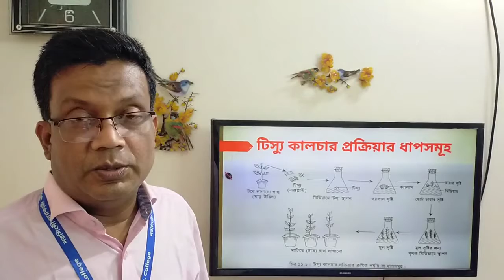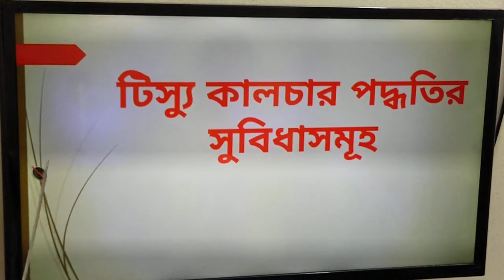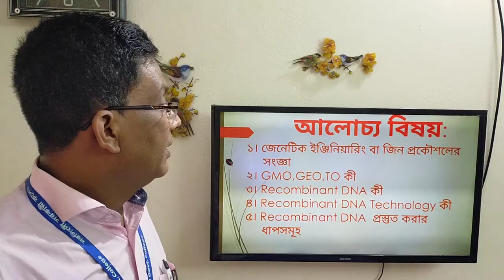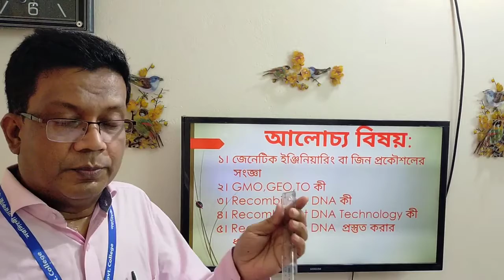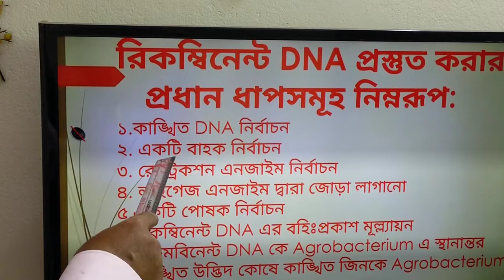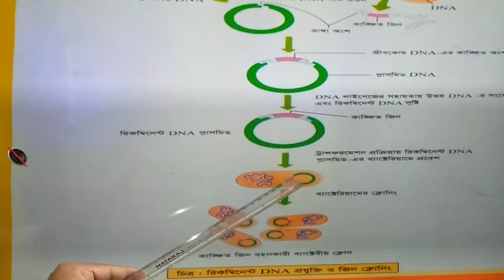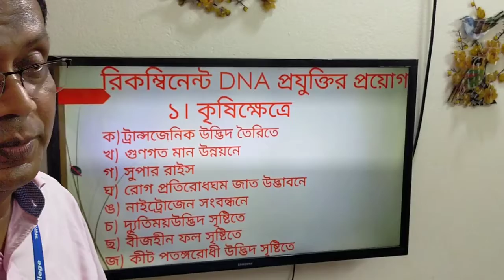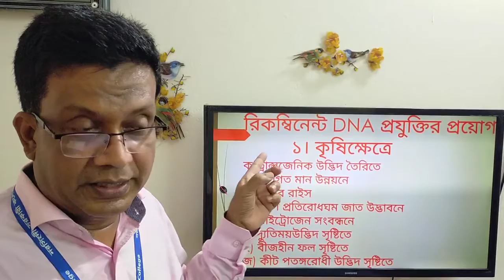উচ্চ মাধ্যমিক, উদ্ভিদবিদ্যা, জীব প্রযুক্তি(অধ্যায়-১১)-০২, ড. মো: ইকবাল স্যার (২২-০৭-২০২০)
ড. মো: ইকবালুর রহমান
সহযোগী অধ্যাপক
নরসিংদী সরকারী কলেজ
Higher Secondary, Botany, Biotechnology (Chapter-11) -02
Dr. Md. Iqbalur Rahman
Associate Professor
Narsingdi Government College